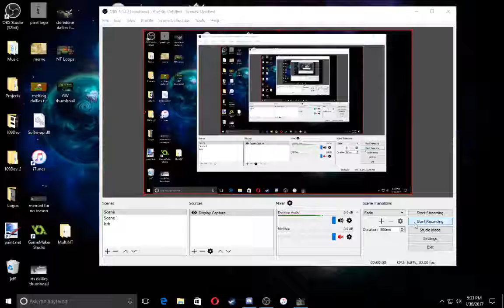SWARMRIDERS [Gameplay]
damn this game is NEAT